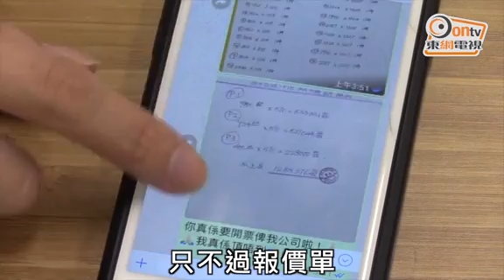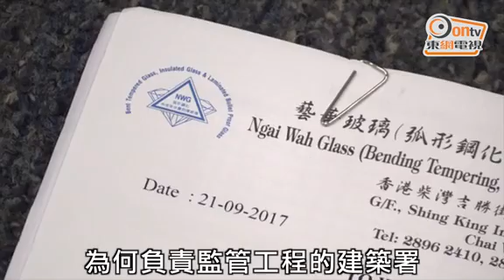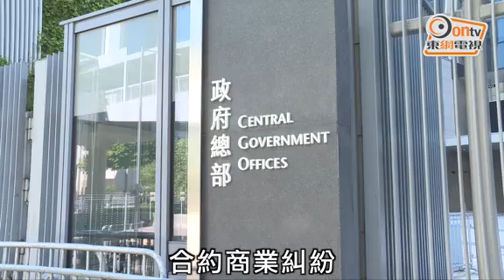政府工程欠監管二判走數百萬 苦主嘆一鋪清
年前慈雲山車房爆炸案受害者禍不單行，經歷喪母、父親精神創傷及失舖後，苦主「再站起來」，卻慘遭政府地區工程二判商「走數」逾百萬港元，前路茫茫。「慘慘豬」苦主原經營一間玻璃店，爆炸摧毀的店舖至今仍未解封，父親受事件影響變得精神恍惚，以為抹去傷痛再謀新生活，如今慘被「走數」更孭住一筆債，直言這次已經「一鋪清袋」，負責監督的部門只承認事件是合約糾紛而不沾手協助。有議員認為工程界判上判制度普遍，但缺乏完善監管規範，促當局改善監管制度。

四十二歲的伍先生本與父親一同經營寶光玻璃鏡業，提供玻璃材料及建造玻璃工程。二○一五年，慈雲山一間車房發生爆炸，波及伍先生的店舖，行動不便的伍母因走避不及慘被燒焦，命喪當場。伍先生坦言，自己因怕觸景傷情，無法重回慈雲山店舖，父親更因失去伴侶精神受創，終日流連事發地點附近。

伍先生嘆說，爆炸事件令他們失去生財工具，在友人推介下，他與「綠在元朗」及「綠在觀塘」的二判公司聯繫，並承辦玻璃建造工程。他說，自己信任朋友及政府，亦希望藉工程重新開展事業，期間曾收到兩次、合共三十三萬港元訂金支票，故沒懷疑對方，甚至在合約未簽、尾數未付情況下答應起貨，但工程完成後，對方卻遲遲未付逾百萬尾數，多次交涉不果且拖欠近一年。

「墊支咗所有物資及工人薪金，更向太太借錢做本錢，今次唔敢同老竇講，條數太大。」伍說，自己從未把品質保證書交予他人，質疑為何負責監管工程的建築署在不查看保證書便照單全收，伍更留意到鐵器及瓷磚材料商亦有被拖數，嘆說「接政府工程都好驚，好失望。」

記者致電予伍先生所說的二判公司接洽人，對方只說：「問番公司啦！」記者再致電負責的公司，接電話者只說：「冇啲咁嘅事！」未待記者追問，已馬上掛斷。

協助伍先生的立法會議員鄺俊宇認為工程界判上判情況普遍，政府工程缺乏完善監管，加上拖欠工程費用的懲罰性低，欠阻嚇作用。他指出，伍先生是三判，故不存在僱傭關係，無法根據《僱傭條例》要求總承判商(大判)以墊支方式代償。鄺認為要解決此類問題，工務工程應要求總承建商設立保證金及分判商須先交付保證金才可分判，「政府作為工程的大老闆，有責任監管好自己的工程，不應帶頭做無良僱主。」

建築署回覆指，事件屬兩家公司的合約商業糾紛，署方沒有直接角色，但已要求總承辦商盡力協調雙方尋求解決方案並適時匯報。至於品質保證書方面，該署稱有聘用獨立結構工程顧問按照規定完成品質監控程序，亦已按既定程序在工程竣工階段所需檢查。